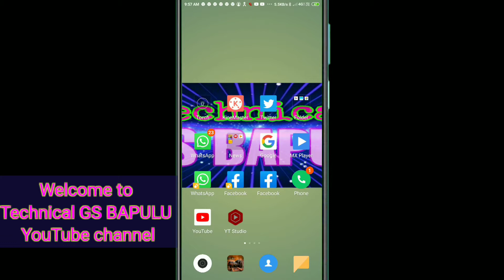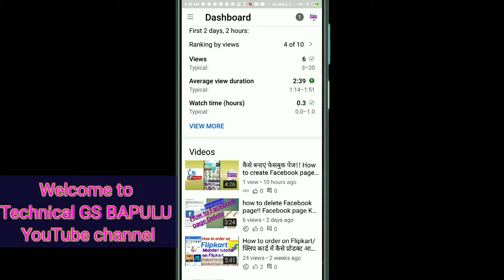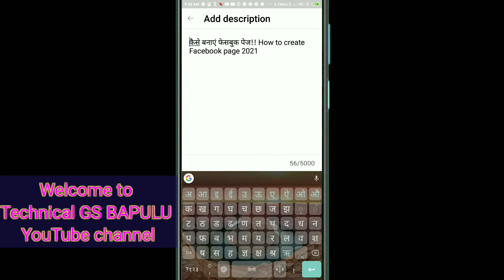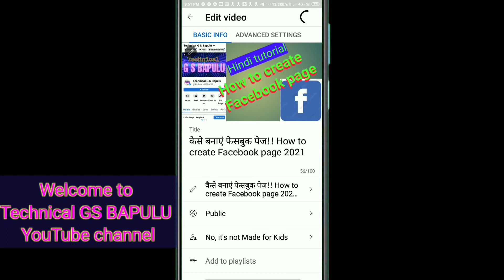How to Yt studio use odia|Yt Studio का उपयोग कैसे करें|Yt Studio କୁ କିପରି ବ୍ୟବହାର କରିବା ଓଡ଼ିଆ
How to Yt studio use odia|Yt Studio का उपयोग कैसे करें odia|Yt Studio କୁ କିପରି ବ୍ୟବହାର କରିବା ଓଡ଼ିଆ|

ଓଡ଼ିଆ ଟେକ୍ନିକାଲ
 Yt studio କୁ କିପରି ବ୍ୟବହାର କରିବା। YouTube video ରେ କେମିତି thumbnail ଲଗେଇବା। video ରେ କେମିତି description ଦେବା। yt studio ରେ uninstall ରୁ edit complete ପରେ public କରିବା।

Technical GS BAPULU YouTube
 channel

how to yt studio use odia
how to yt studio use 2021

full watching for video